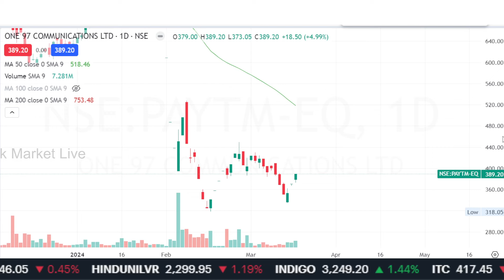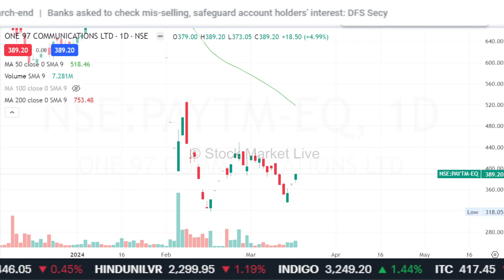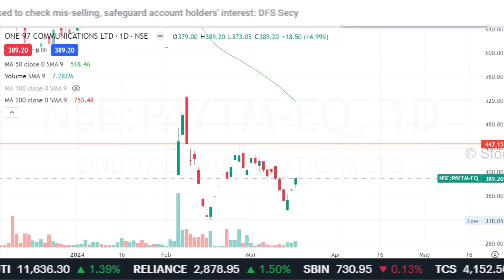PAYTM share news today,paytm share latest news, buy or not,,paytm share analysis,target,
1. आप भी बने इंटेलिजेंट इन्वेस्टर
2. The Intelligent Investor (English)